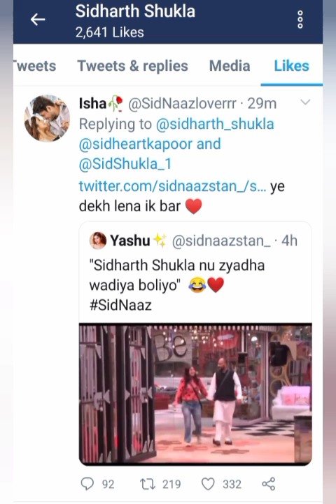sidharth ने like किया shehnaaz और उनके पापा का विडियो❤️❤️